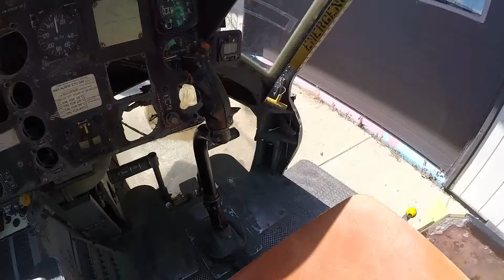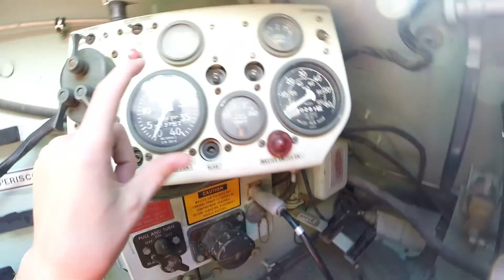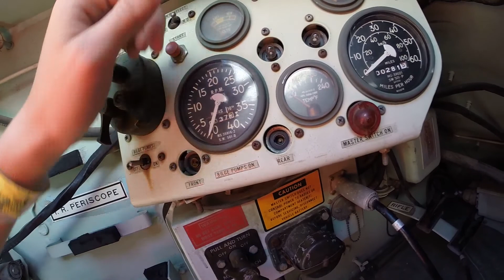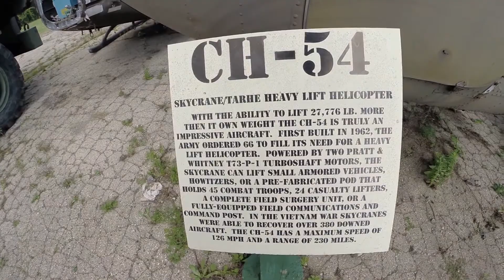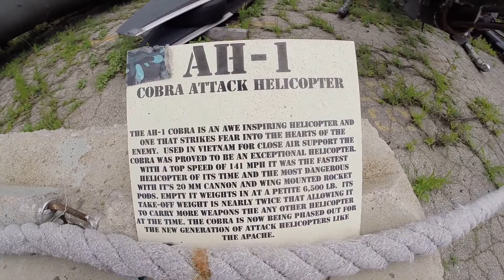Tank Ride At Russell Military Museum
Filmed With GoPro Hero3+ Black Edition